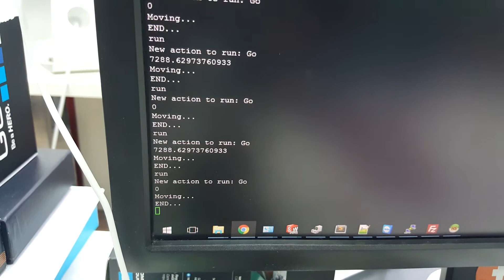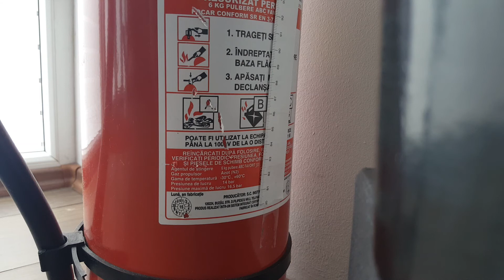DIY Harmonic Drive - new gearing, new results!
After getting and installing the new gears into the gearbox, it's time for a new backlash test. As usual, the procedure involves using a laser mounted to the output flange of the gearbox, and pointing it at a scale 13 meters away. The commands are then transmitted to the stepper motor via WIFI from another room (to avoid any possible floor vibrations that would be enough to alter the result). The motor then rotates a fixed amount in one direction, then comes back to the reference point for reading the resulting position, then continues to move away, to come back again to the reference point from the opposing direction. This repeated process yields an average difference of readings which, by a simple trigonometry calculation, gives out the backlash in degree fractions / arc-minutes.

The new results oscillate between 0.5 and 1.5 arcminutes.